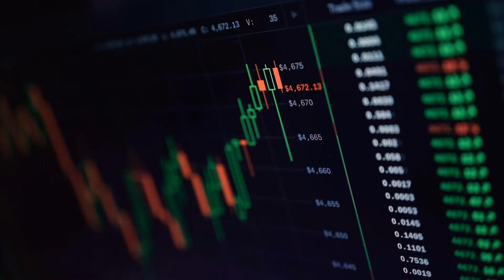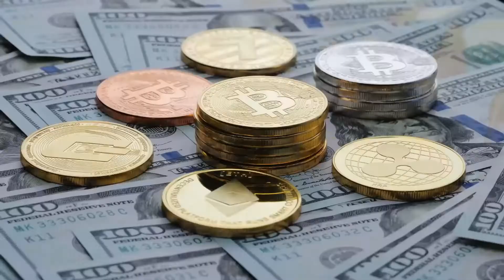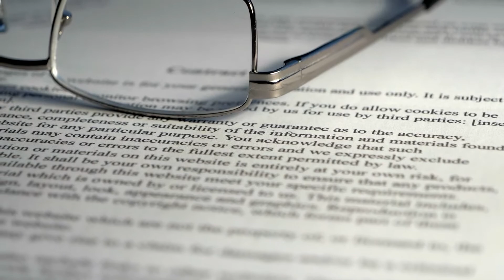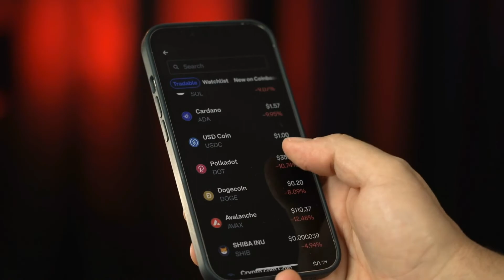Why Big Players Are Buying XRP Like CRAZY!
Ripple is a payment protocol that uses blockchain technology to process foreign money transfers. It offers low sale charges and extremely fast processing times, and it has partnered with hundreds of fiscal institutions that use its technology. Even after SEC lawsuit many people are positive about XRP’s growth.

In today’s video we ’ll discuss why people are buying XRP like crazy right now.

There is a common misconception that Ripple is a cryptocurrency. Ripple itself isn't a cryptocurrency, but it does have a native cryptocurrency called XRP. Those who like Ripple and want to invest in it can buy XRP.

Although Ripple has potential, it also has had some high- profile issues. Most specifically, theU.S. Securities and Exchange Commission (SEC) filed a suit against it at the end of 2020. even so, here is a complete look at its story so far and how it works, if this crypto project caught your eye.

Software developer Ryan Fugger came up with the first interpretation of Ripple when he innovated RipplePay in 2004. The site allowed people to extend credit to others in their community. This makes Ripple the rare crypto design that was around in some form before Bitcoin, although it was not a cryptocurrency at the time. Bitcoin's anonymous creator, who used the alias Satoshi Nakamoto, even mentioned Ripple formerly in an email.

Programmer Jed McCaleb started developing the XRP cryptocurrency and blockchain in 2011. He signed a team, found investors, and approached Fugger about using his RipplePay network in 2012. Fugger agreed to hand over control of RipplePay.